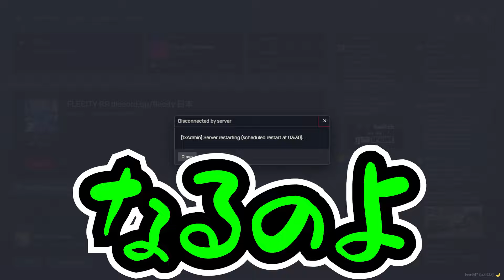まさかの展開。ギャングに勧誘される【ストリーマーグラセフ】【GTA5グラセフMOD】【Grand Theft Auto V】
生配信は3rdで行っております。

ストリーマーグラセフとは…
GTA(グランドセフトオート)5というゲームを元に制作された、仮想都市。
そこで自分の分身となるキャラを作成し第二の人生を生きる、メタバース ✕ ロールプレイ の
新感覚コンテンツです！ 参加している全てのプレイヤーは街の住民の1人になります。

●視聴者の皆さんへのお願い●
シティスト内では「韮」としての人生を演じており、「ねこにら」とは一切、関係ありません。全てロールプレイで起こったフィクションです。

うまくいく事もあれば、失敗する事もあります。
そういったことがあってもコメントで指摘はせず「さあ、この後どうなる！？」くらいの気持ちで、ドラマを見ている感覚でお楽しみいただければと思います。

●注意事項●
指示・指摘コメント、中の人に関するコメントおよび鳩コメント（他の方の視点でしか知り得ない情報をコメントすること）はブロックの対象となりますので、ご了承ください。

☆ニラーが有志でやっているファンディスコード☆
(私は一切参加しておりません)